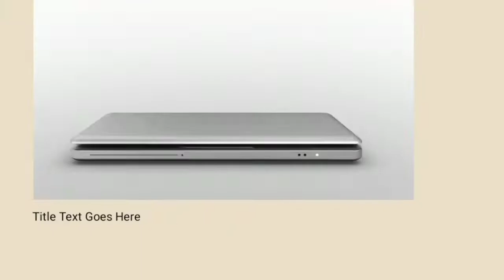Renala updates sharghar press club kay hamyat afta umeed wara ahatu Shyam ul Haq or M. akram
sharghar  press club kay hamyat afta umeed wara ahatu Shyam ul Haq or M. akram tiop in ko Mubarak